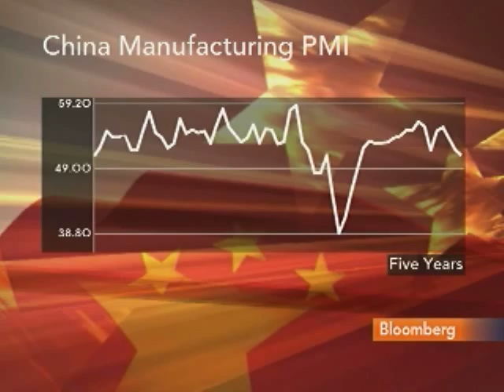Brittan Sees `Modest, Continued' Europe Economic Growth: Video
Aug. 3 (Bloomberg) -- Leon Brittan, vice chairman of UBS Investment Bank, discusses the outlook for the European economy and the euro.
     Brittan, speaking with Erik Schatzker on Bloomberg Television's "InsideTrack," also talks about acquisition activity in China. (Source: Bloomberg)